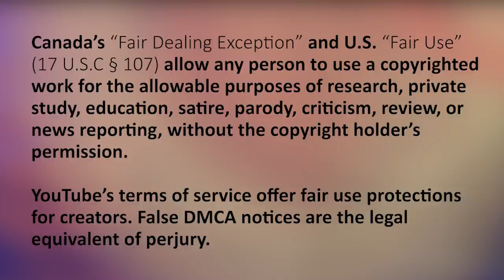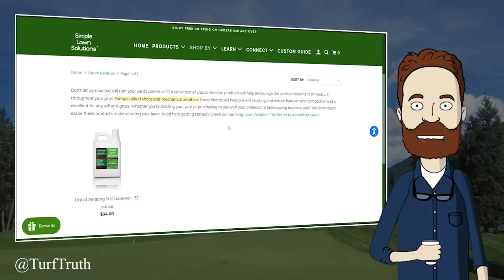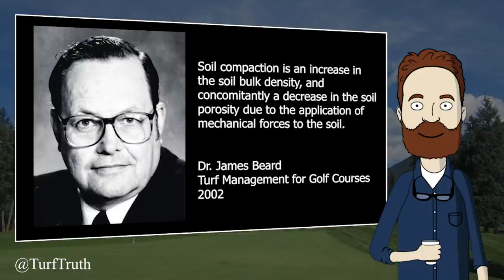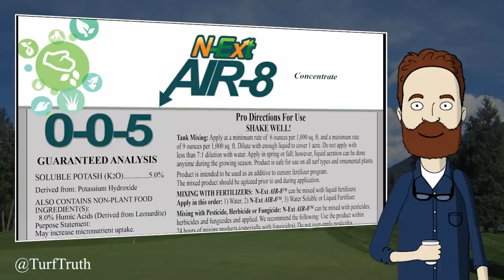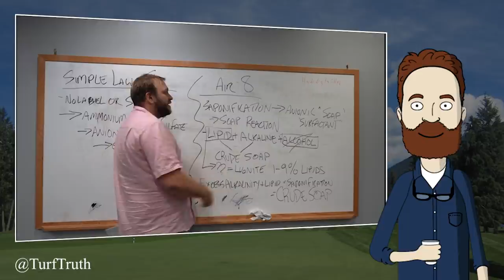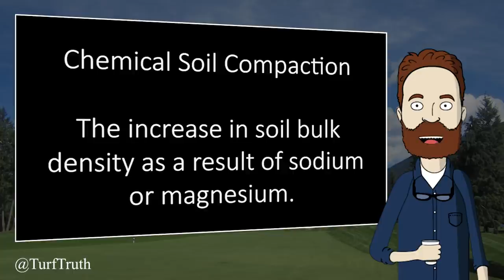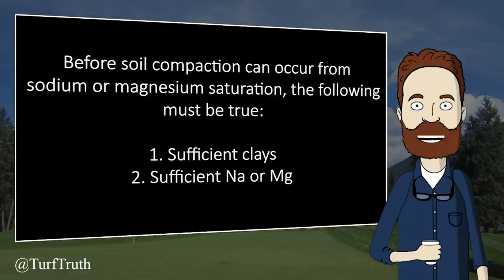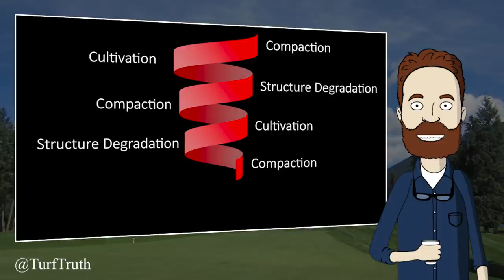Liquid Aeration Debunked!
Season 1
Episode 8

Timestamps
0:00 Intro
0:41 The Claims
3:57 Compaction Defined
5:08 More Claims
5:56 Liquid Aeration and Wetting Agents
7:26 Other Components?
8:21 Dosage Issues
9:29 Chemical Compaction
10:57 Sodic and Magnesium Soils
11:58 Compaction BMPs
13:15 Summary

Turf Management for Golf Courses

USGA Recommendations for a Method of Putting Green Construction

Best Management Practices for Saline and Sodic Turfgrass Soils